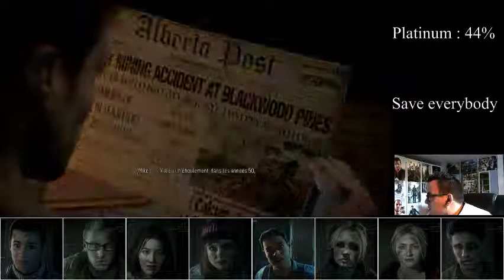[Ben aux platines] Until Dawn (7) - Obtention du platine (Part 1)